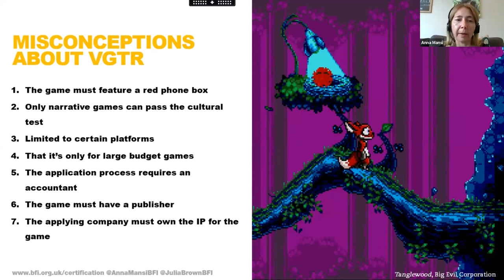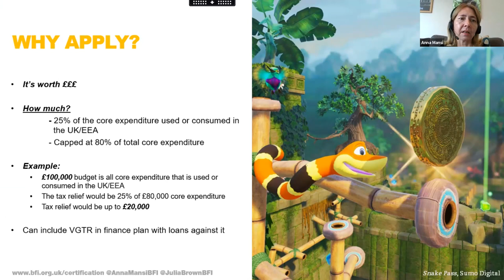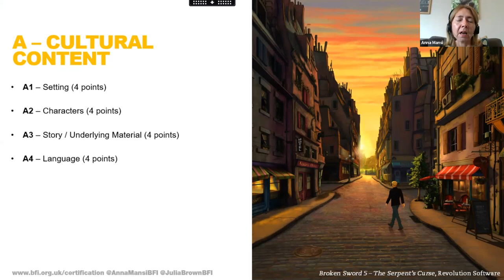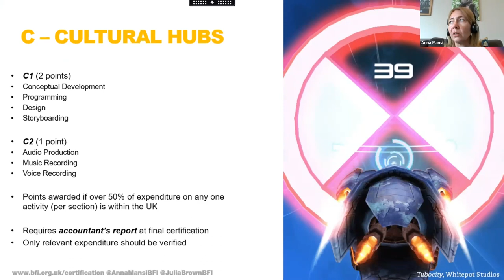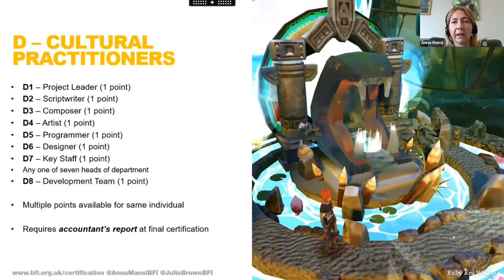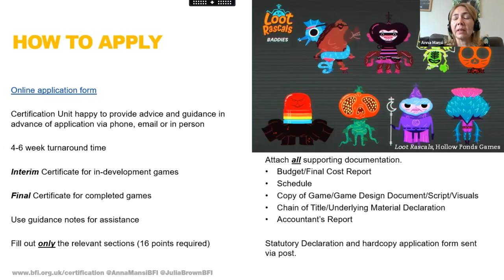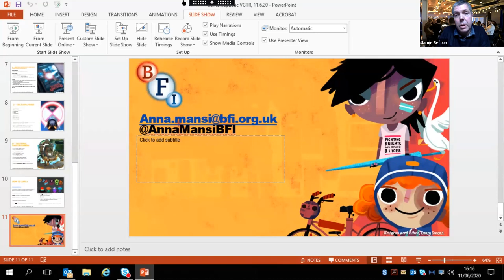Game Republic - Running a Games Business, 11 June 2020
A Game Republic webinar from 11th June 2020 featuring a talk on Videogame Tax Relief from Anna Mansi (BFI) and a panel on Running a Games Business featuring Viktorya Hollings (BoomDash Digital), Caspar Field (Talk Management), David Clark (Cuba Entertainment) and Jamie Sefton (Game Republic).